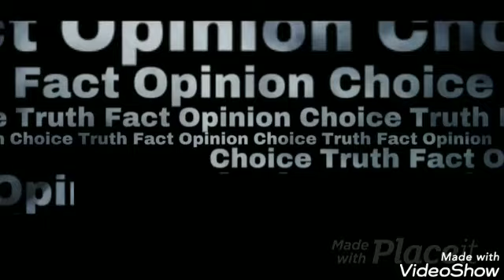Big&Skinny - PAQUi Tortilla Chips Halloween Review